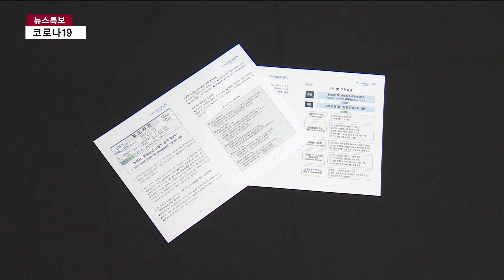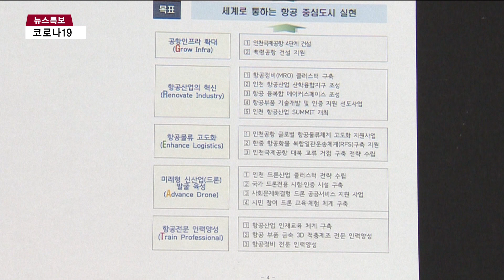인천, 항공 중심도시 청사진 수립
[인천뉴스 배상민 기자]

[기사내용]

박인애 앵커)

인천은 세계적인 국제공항이 있는 수도권의 관문이죠.
공항경제권의 논의도 활발할 정도로 지역에서 관련된 경제적 중요성이 큰데요. 이런 가운데 시가 항공산업 육성을 위한 5개년 계획을 마련했습니다.배상민 기잡니다.

리포트)

세계 최고 수준의 국제공항이 있는 인천.

올해는 코로나 때문에 주춤하지만 지난해 기준 공항 이용객은 7천 1백만 명을 돌파했습니다.

수도권 관문으로 물류산업이 발달돼 있고, 3개의 국가산업단지가 있어 항공산업으로 전환 시 경쟁력도 높일 수 있습니다.

인천시가 향후 항공중심도시 실현을 위한 5개년 계획을 수립했습니다.

인터뷰 : 배덕원/인천시청 항공정책팀
"인천시는 세계 제일의 국제공항이 있습니다. 그리고 뿌리산업의 기반이 잘 돼 있어서 시의 항공산업 잠재력을 현실화시키기 위해서 5개년 인천시 항공산업육성 기본계획을 수립했습니다. 이를 통해 인천을 세계 항공산업의 허브로 육성하고자 합니다."

이를 위해 공항인프라 확대, 항공산업 혁신, 항공물류 고도화, 드론산업 육성, 항공전문인력 양성 5대 전략을 제시했습니다.

세부적으로 살펴보면 공항인프라는 인천공항 4단계 건설과 백령공항 건설,

항공산업은 50만평 규모의 항공정비산업단지 조성, 항공산업 산학융합지구 조성,

항공물류의 경우 국제배송센터 유치, 인천공항의 대북 교류 거점 구축 전략 수립

드론 산업은 수도권매립지에 조성 중인 드론비행시험장과 국내 유일의 드론인증센터

항공 전문인력은 항공산업 인재교육 체계 구축과 정비 전문인력 양성 등입니다.

17개 추진과제의 총 사업비는 5조 722억 원으로 이 중 시비는 371억 원, 나머지는 국비와 민간투자로 충당한다는 계획입니다.

인천뉴스 배상민입니다.